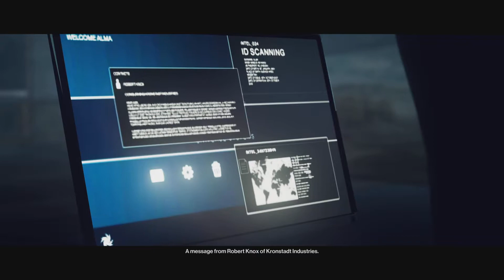Hitman but im a murder